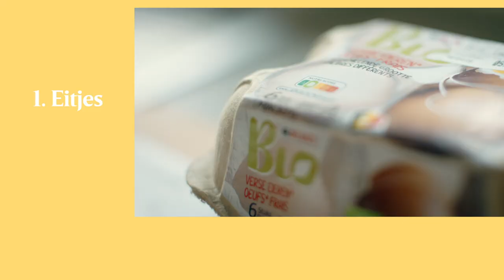Ontdek de goede voornemens van de familie Metdepenningen en hoe Delhaize hen daarbij helpt!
De familie Metdepenningen is dol op pannenkoeken, maar ze zeggen ook geen nee tegen iets evenwichtigs op tafel. Delhaize helpt hen graag om beter te eten met Nutri-Score! En we maken het hen makkelijk door gezond goedkoper te maken. De kinderen zijn al helemaal mee en willen dat hun papa ook meedoet. Daarom maken ze fop-gerechtjes voor hem. Benieuwd hoe dat afloopt? Bekijk de volledige aflevering en ontdek het meteen!